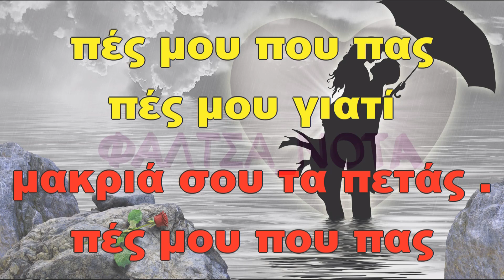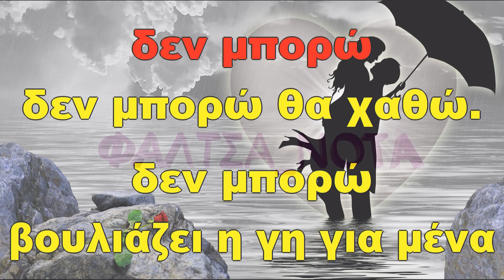Θέμης Αδαμαντίδης - Δεν μπόρω να ζήσω χωρίς εσένα (ΚΑΡΑΟΚΕ)